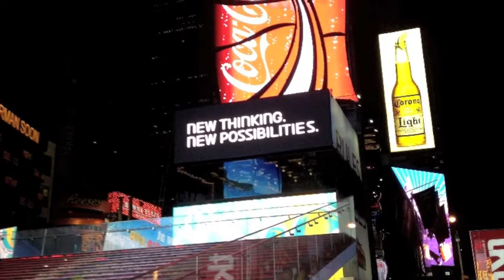NYC Windows Decorations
Weird WIndow Designs in NYC